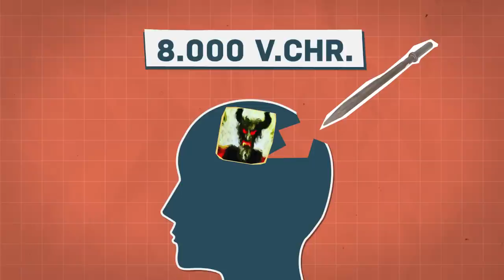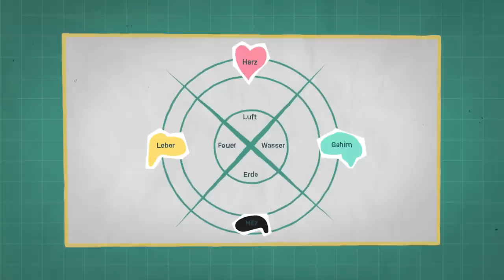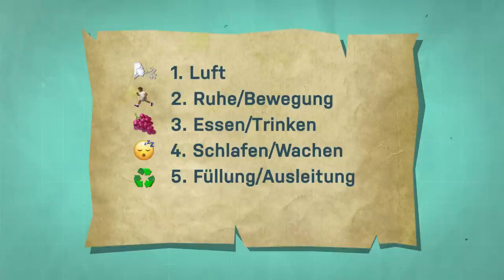Eine Zeitreise durch die Psychotherapie | psychologeek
Jahrtausende lang wurden Menschen mit psychischen Störungen gefoltert und misshandelt. Die Geschichte der Psychotherapie ist keine schöne. Über verschiedene Epochen hinweg ist die Psychotherapie durch Höhen und Tiefen gegangen und hat dabei fast keine Form der Grausamkeit ausgelassen. Trotzdem, es gab auch immer wieder Zeiten der Entwicklung und des Fortschritts.

Info: Wir haben uns an einer Stelle unglücklich ausgedrückt. Anstatt "Kokain, Opium und Nikotin übrigens auch" hätte es heißen müssen "Kokain, Opium und Nikotin wurde übrigens auch bei Mumien nachgewiesen". Das war ein Fehler in der Moderation, der uns nicht aufgefallen ist. Es gibt verschiedene Theorien über die Kokainspuren an Mumien (s. Quellen).

Das sind unsere Quellen:
Renate Schafberg: über den Mann von Pritschöna. In: Landesamt für Archäologie Sachsen-Anhalt, Landesmuseum für Vorgeschichte (Hrsg.): Schönheit, Macht und Tod. 120 Funde aus 120 Jahren Landesmuseum für Vorgeschichte Halle. Begleitband zur Sonderausstellung vom 11. Dezember 2001 bis 28. April 2002 im Landesmuseum für Vorgeschichte Halle/Saale. Leidorf, Halle/Saale 2001
Michael M. Rind: Menschenopfer. Regensburg 1998, S. 48.
Organ, S. (2020). Wie seelische Störungen früher behandelt wurden: Medizinhistorische Aspekte im Überblick. Cuvillier Verlag.
Okasha, A. (1999). Mental health in the Middle East: an Egyptian perspective. Clinical psychology review, 19(8), 917-933.
Ploss, O. (2007). Moderne Praxis bewährter Regulationstherapien. Entgiftung und Ausleitung, Säure-Basen-Haushalt, Darmsanierung. Stuttgart.
"2. Griechische Medizin". Heillos, heilig, heilbar: Die Geschichte der Epilepsie von den Anfängen bis heute, Berlin, Boston: De Gruyter, 2003, pp. 19-37.
Johann Abele: Schröpfkopfbehandlung, Theorie und Praxis. 8. Auflage. Karl F. Haug Verlag, Stuttgart 2007
Abele, J. (2007). Schröpfkopfbehandlung: Theorie und Praxis. Georg Thieme Verlag.

Host: Riccardo Frink
Co-Host: Urooba Aslam
Recherche & Skript: Lea Sperlich

produziert von:
zweiundachtzig medienproduktion

00:00 Intro
00:38 Steinzeit
01:35 Bronzezeit
02:34 Antike
06:08 Mittelalter
07:28 Renaissance und Neuzeit
09:59 Fazit

YEAH! Wir gehören auch zu funk. Schaut da mal rein